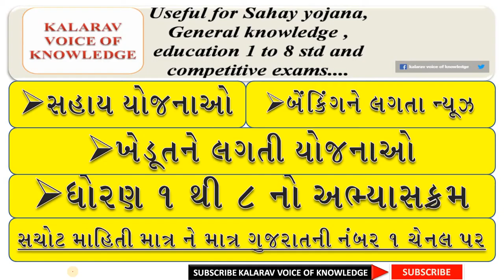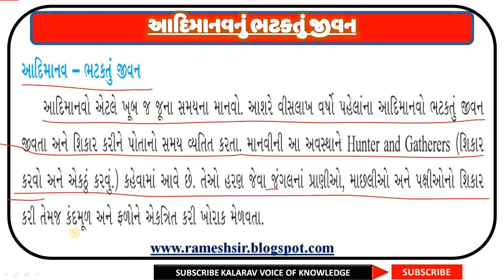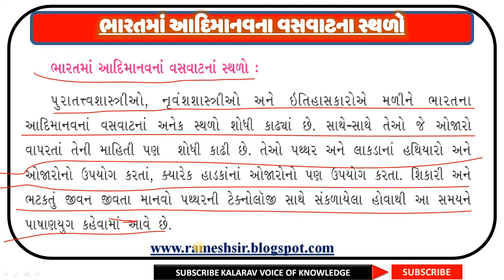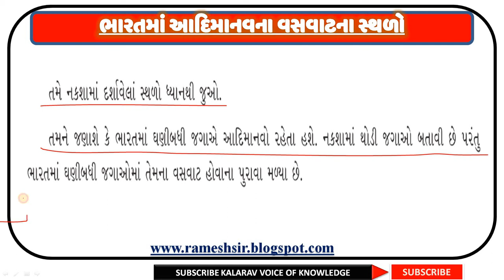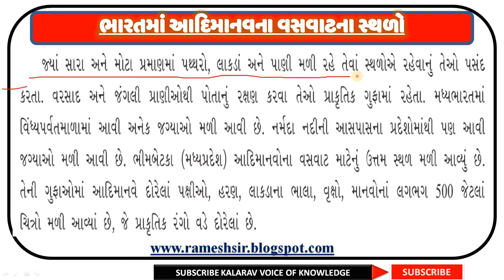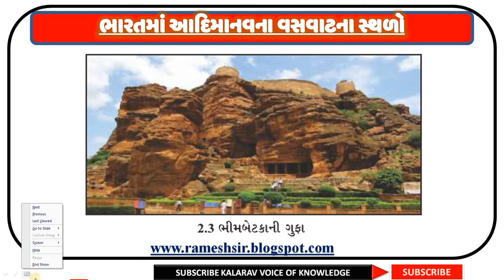AADIMANAV THI STHAYI JIVAN NI SAFAR | PART 1 | STD 6 EKAM 2 | NCERT | NEW COURSE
સામાજિક વિજ્ઞાન | STD 6 AADIMANAV THI STHAYI JIVAN NI SAFAR | PART 1| NCERT | NEW COURSE | FIRST SEMESTER | આદિમાનવથી સ્થાયી જીવનની સફર | સામાજિક વિજ્ઞાન | ધોરણ 6 | ONLINE EDUCATION

💥👉 *પેઢીનામું એટલે શું ?
💥👉પેઢીનામું કોની પાસે કાઢવી શકાય ?*
💥પેઢીનામું બનાવવા માટે જરૂરી આધાર પુરાવાઓ :
💥પેઢીનામું ક્યાં ઉપયોગી છે ?
💥 પેઢીનામાં અંગે વધારે માહિતી, અરજી ફોર્મ , પેઢીનામાંનું ફોરમેટ જોતું હોય નીચેની લિંક પર જુઓ 👇👇

💥👉 ગામ નમૂના નંબર 1 થી 18 વિશે સંપૂર્ણ માહિતી
માહિતી જુઓ નીચેની લિંક પરથી👇👇👇
 માહિતી ગમે તો શેર કરજો

📔📕📔💥👉ગામતળ અને સીમતળ એટલે શું ?
💥👉ગામતળમાં મફતમાં પ્લોટ કરી રીતે ફાળવવામાં આવે છે ? 💥👉ગામતળ વધારવા માટેનું અરજીફોર્મ અને સંપૂર્ણ માહિતી  નીચેની લિંક પરથી જુઓ

📔📕📓🖊️🖊️🖊️🖊️🖊️🖊️📒📒💥👉 વાડાની જમીન કાયદેસર કઈ રીતે કરશો ?             💥👉 વાડાની જમીન કાયદેસર કરવાનું અરજીફોર્મ      💥👉 વાડાની જમીન કાયદેસર કરવાનો ઓફિસિયલ   પરિપત્ર

💥💥 માહિતી અધિકાર
👉માહિતી મેળવવા નો કાયદો
💥👉 માહિતી મેળવવા અરજી કઈ રીતે કરશો?
💥  અરજીના વિવિધ નમૂના.